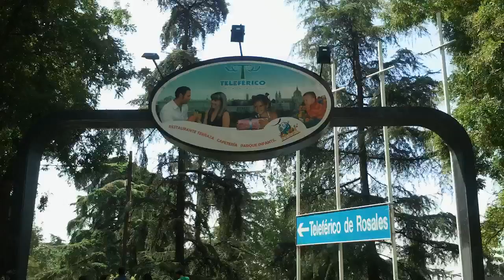Teleferico Madrid - Casa de Campo